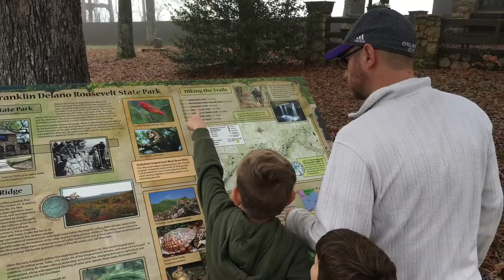Pine Mountain 2017